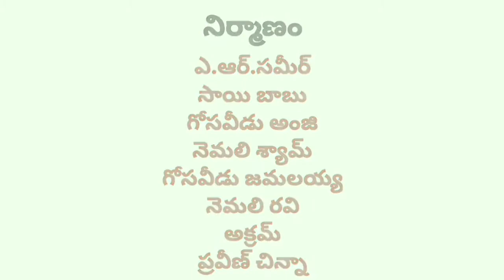HAAYIGA NAVVUKUNDAM | new telugu shortfilm 2022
HAAYIGA NAVVUKUNDAM TELUGUCOMEDYSHORTFILM2022 GuntiNagaraju | a ArSameer Film
Telugu Shortfilm latest | Telugu Comedy Shortfilm
ABC Talkies is India’s first cinema marketplace with viewer base spread in all parts of India enjoying a spectacular array of movies, short films, documentaries and cineplays across a wide variety of genres and regional languages. With no monthly or yearly subscriptions, and pay per watch concept, viewers only have to pay for what they wish to watch.
ABC Talkies is a gateway world where the filmmakers can monetize their creations; a world where life will never be the same for independent, amateur and new filmmakers. We have all read about the White Revolution and the Green Revolution. It’s time now to witness the Cinema Revolution!